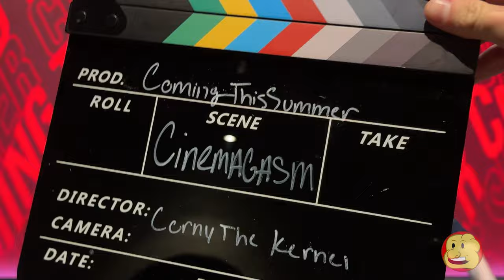TRON 3 IS BACK ON | Tron Ares Discussion | Jared Leto | ComingThisSummer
Tron: Ares (stylized as TRON: Ares) is an upcoming American science fiction film to be produced by Walt Disney Pictures and distributed by Walt Disney Studios Motion Pictures. It serves as a standalone sequel to Tron (1982) and Tron: Legacy (2010). The film will be directed by Joachim Rønning, with a screenplay by Jesse Wigutow and Jack Thorne. The film stars Jared Leto, Greta Lee, Evan Peters, Hasan Minhaj, Jodie Turner-Smith, Arturo Castro, Cameron Monaghan, Gillian Anderson, and Sarah Desjardins.